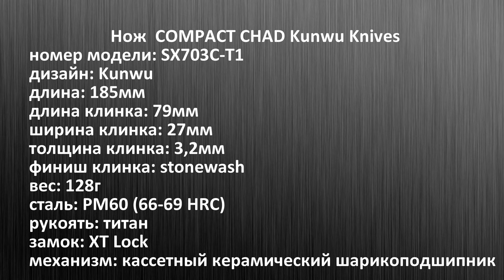РУСЛАН РЕКОМЕНДУЕТ. Нож COMPACT CHAD Kunwu Knives